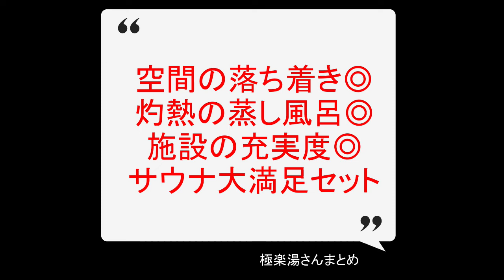【京王多摩センター駅おすすめサウナ】灼熱空間でのととのいがあの有名施設の隣でできる！？極楽湯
今回紹介したのは京王多摩センター駅から徒歩8分のとこにある「極楽湯」さんです。夢フワなピューロランドの横にある灼熱の空間で極上のととのいが出来る場所なので機会があればみなさんもぜひ行ってみてください！
多摩センターはイルミネーションも綺麗なので冬に行くのもオススメです。

紹介してほしいサウナありましたらコメント欄で教えてください！